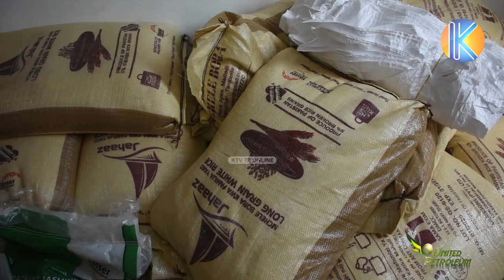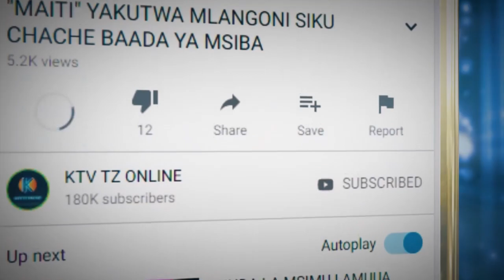MASHALLAH: HAKIKA HII NI NEEMA YA ALLAH KWA WATU HAWA ‘RC AYOUB ASHUHUDIA'